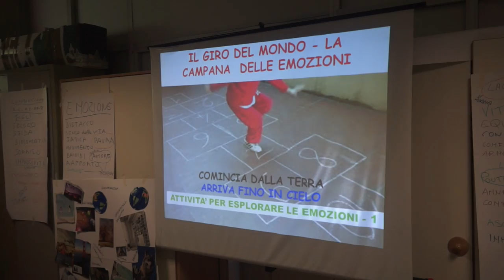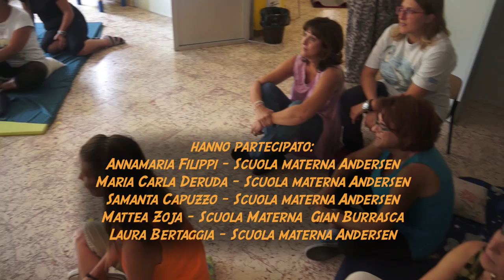Esplorare il mondo delle emozioni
Un breve corso di formazione dedicato alle insegnati della scuola dell'infanzia organizzato dalla Città metropolitana di Torino, Gruppo Abele e Compagnia di San pPolo.